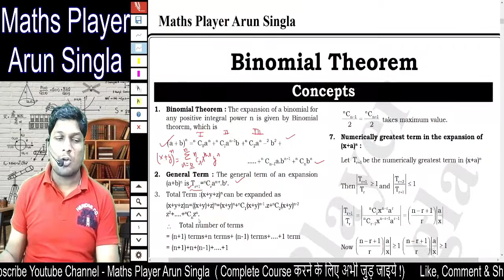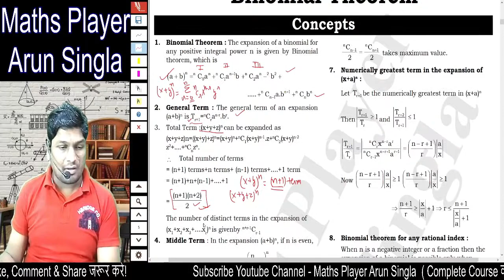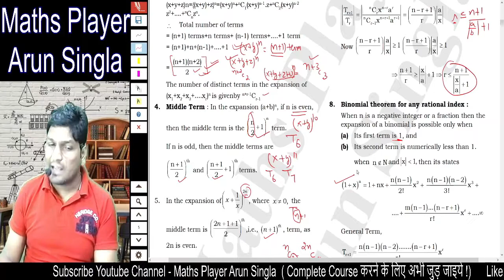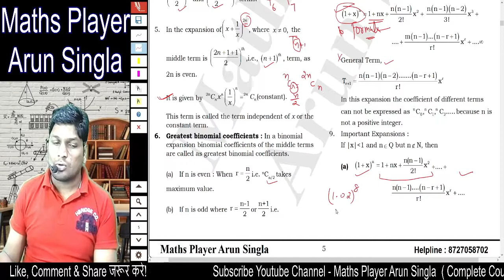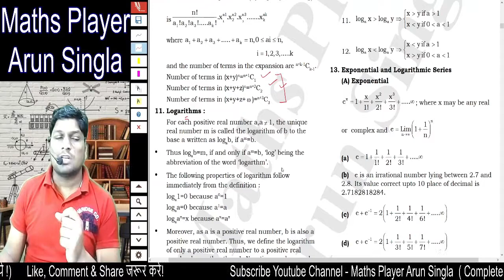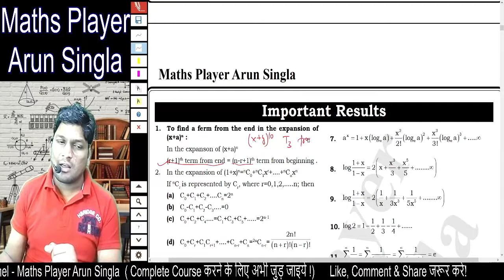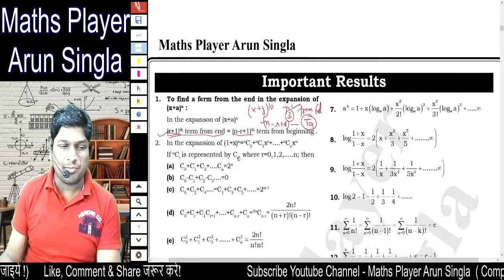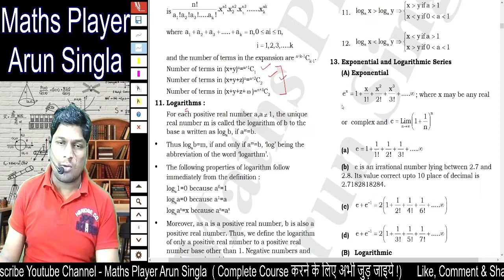Final Revision || Binomial Theorem || Part 3 || All Competitive Exams || Maths Important Concept